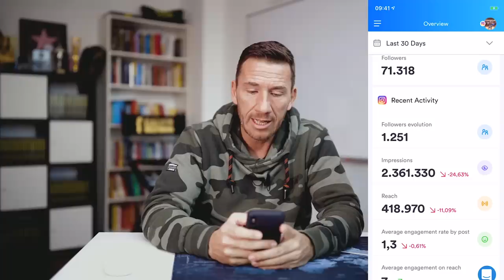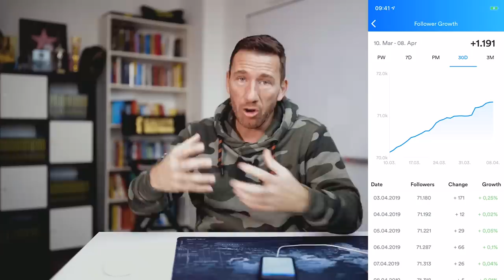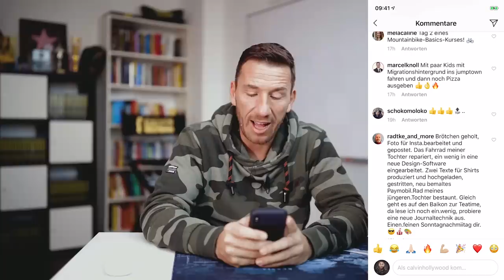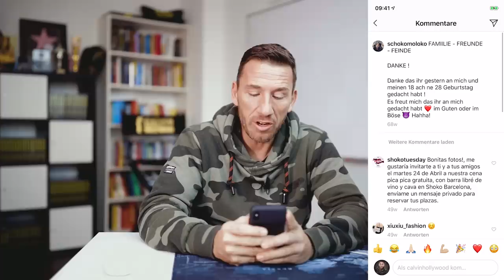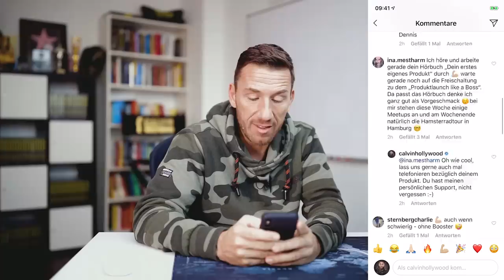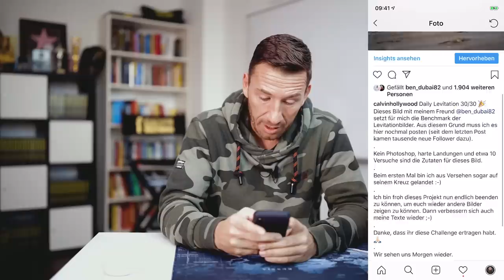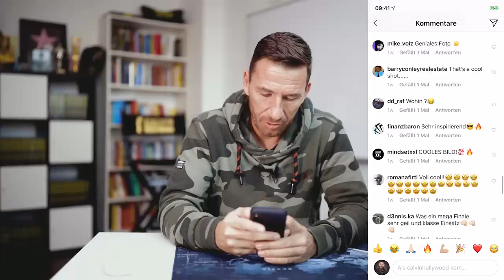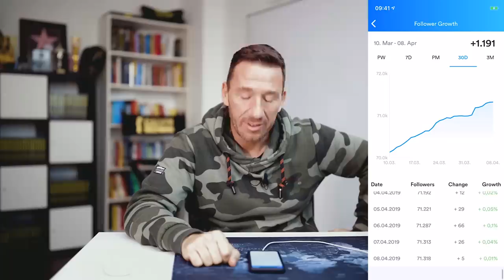Wie zufrieden bin ich mit meinem Instagram Account?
Hier findest du Instagram like a Boss 1 & 2

CALVIN HOLLYWOOD
Unternehmer / Speaker & Coach // Fotograf // Macher

Zitat Hermann Scherer:
"Calvin Hollywood gehört zu den größten und schillerndsten Marken im deutschsprachigen Speaker- Markt, weil er großartigen Content liefern und Menschen nachhaltig begeistern kann."

Calvin startete (noch während seiner 10-jährigen Zeit als Soldat) im Jahr 2005 als Fotograf / Digital Artist und schaffte sich mit seinem illustrativen / malerischen Bildstil viel Aufmerksamkeit. Nach nur einem Jahr war er bereits in der Trainerszene und arbeitete mit und für Firmen wie Adobe, FotoTV, Burda Medien, Wikipedia, Video2brain und viele mehr.

Er ist der einzige deutsche Referent, welcher es als Photoshop Coach /Speaker mehrfach auf die Photoshop World nach Las Vegas und an die Kunstschule nach New York schaffte. In den letzten Jahren war er in über 15 Ländern international unterwegs um sein Wissen zu teilen.

Inzwischen führt er bei Heidelberg ein Unternehmen mit 10 Mitarbeitern und widmet sich im Schwerpunkt den Themen Selbstvermarktung, Erfolg & Persönlichkeitsentwicklung.

Er hat seine Leidenschaft zum Beruf gemacht und teilt dieses Wissen seit Jahren auch gratis in Podcasts und auf seinen YouTube Kanälen.

Auf seinen sozialen Netzwerken folgen ihm über einen viertel Million Menschen.

Das einzige was über seiner Berufung steht ist seine Frau Sunny und ihre beiden Kinder Samira und Tion (Zwillinge).